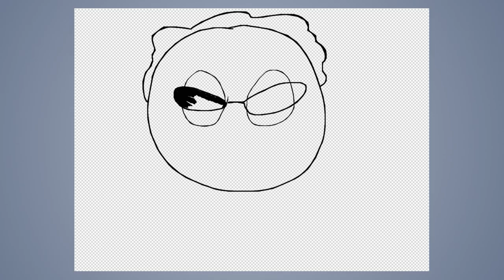Speed draw #352: Neo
JAB-2019